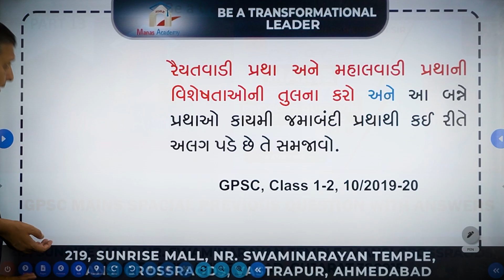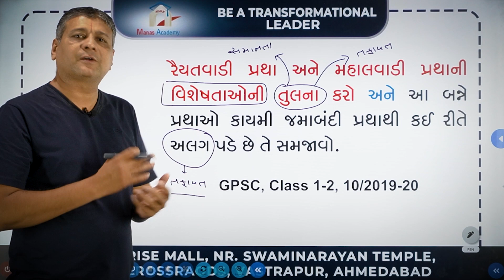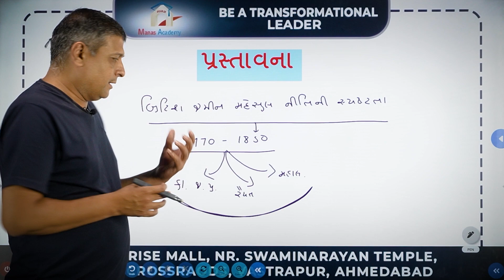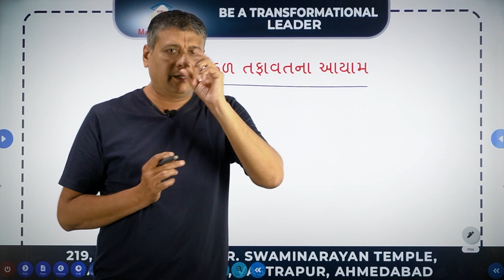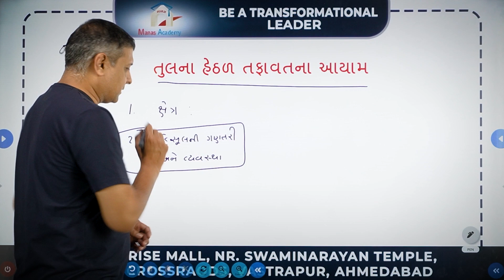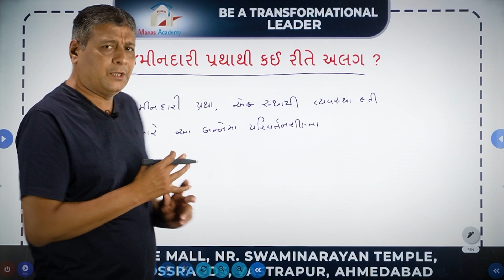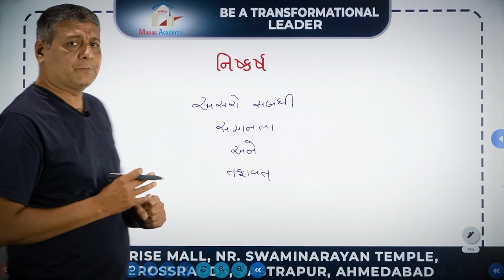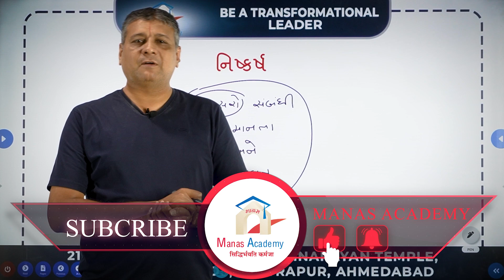GPSC Mains previous year question with answers part - 13 |MANAS ACADEMY|GPSC 1/2, DYSO, STI, PI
આ વીડિયોમાં GPSC 1-2 મુખ્ય પરીક્ષા, 2019-20માં સામાન્ય અભ્યાસના પ્રશ્નપત્રના ઈતિહાસ વિષયના પ્રશ્નનું વિશ્લેષણ મયુર દુબેદી સર દ્વારા રજૂ કરવામાં આવ્યું છે.
GPSC Mains Exam, STI, PI, Class 1/2, Dy. SO, Mamalatdar
gpsc mains previous year question with answers

MANAS ACADEMY
AHMEDABAD : 219, SUNRISE MALL, MANSI CIRCLE, VASTRAPUR. (M) 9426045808, 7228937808

આપને ખાસ વિનંતિ છે કે એક વખત ક્યાંય પણ ક્લાસ કરતા પહેલા માનસ એકેડેમીની મુલાકાત લો.

સ્પર્ધાત્મક પરીક્ષાની તૈયારી કરતા સર્વે મિત્રો ને જરૂર થી શેર કરજો